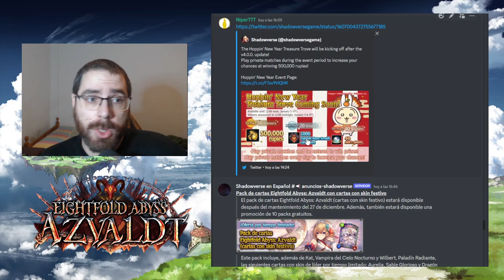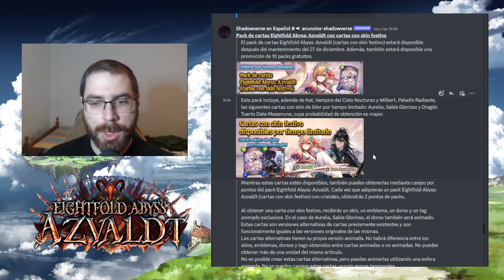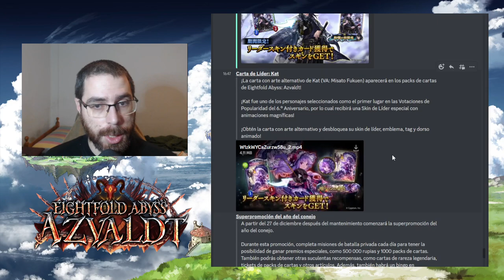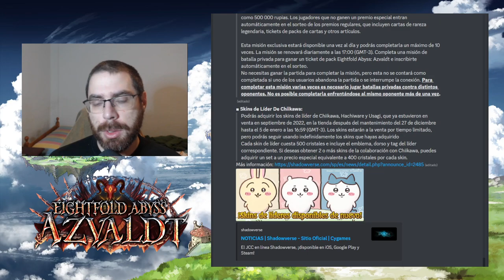Tendremos lotería de navidad | Shadowverse en Español